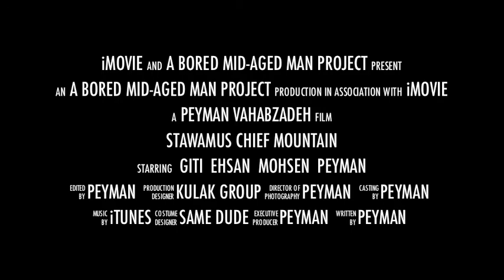Stawamus Chief Mountain Hiking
Trailer for the upcoming "documentary" about our hiking to the Second Peak of Chief Mountain, near Squamish, BC, on August 12, 2012.  The Chief is claimed to be the second largest granite monolith in the world and a popular, world-famous rock-climbing destination. The Chief is not a tall mountain at all, but because of its rocky built, it is challenging and breath-taking (no pun intended!).